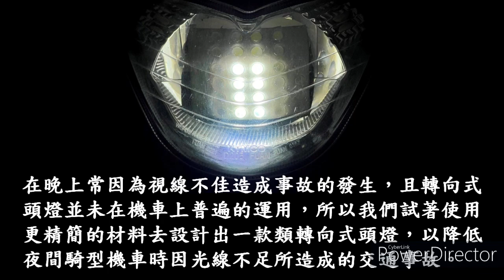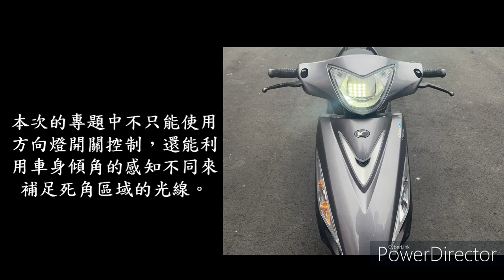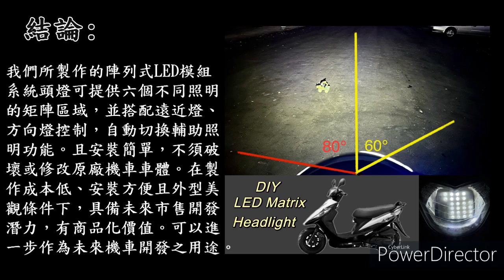113-4【動力機械群－專題組第1名】機車陣列式LED頭燈之研究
競賽群組別：動力機械群－專題組
學校名稱：國立民雄高級農工職業學校
指導老師：黃俊宇、陳秋庭
獲獎學生：陳瑞彬、黃文瀚、王冠智、蔡安琪
作品名稱：機車陣列式LED頭燈之研究